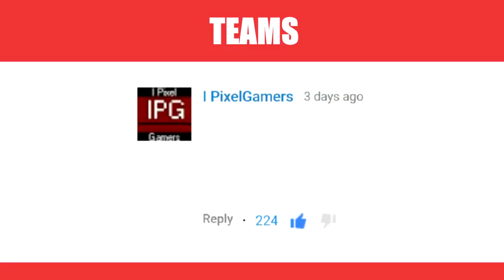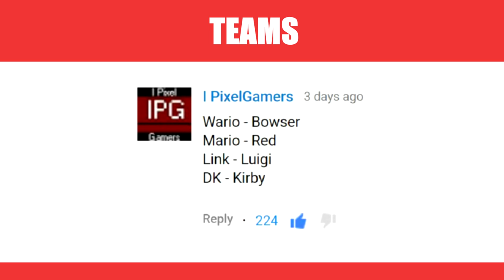Gumbino: Video Game Competition (S01E02) Mario vs Sonic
Nintendo and Sega characters take on challengers become the best video game character... Will Mario beat Sonic?

It's time for the first challenge in the Video Game Competition to begin, and neither Mario nor Sonic will accept being anything lower than the best. 5 teams of Nintendo and Sega characters are grouped together, but who will win?

►Voiced by:
Armstrong: Narrator

Magus T Wizard: Donkey Kong

Daniel Acosta: kirby

UnbekanntVA: Link

Joe Goffeney: mega man

Bjrusape: luigi

Griffvoices: Bowser

Terrance: Wario

Kevin Thelwell: sonic

Domdinh: Mario